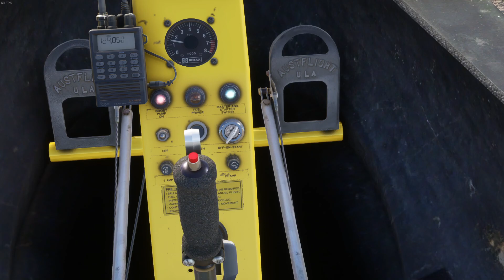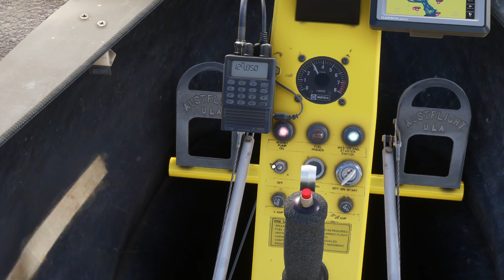Batoka Airfield (ZM35) to Baobab Camp (ZM34) | Drifter A582 | MSFS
This is our shortest flight ever! We return the drifter to Baobab Camp where we parked our C152. The trip is just 1.6nm and expected flight time is... 2 minutes! We have thunderstorms in the area but not an issue for such a short flight.

We really like the Drifter it deserves more adventures!

From: Batoka Airfield (ZM35).
To: Baobab Camp Airfield (ZM34).
Flight: 25413.
Aircraft: Drifter A582.